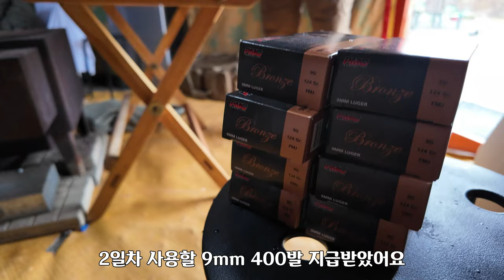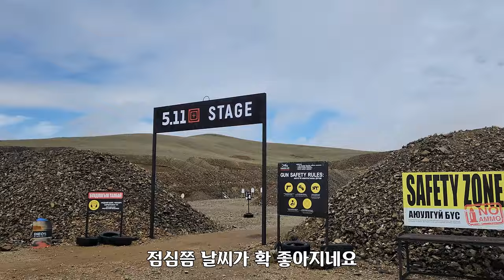한국인이 도전하는 해외 실총매치 , 아재TV Day2 ep3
IDPA KOREA 실총 교육 도전기  Day 2